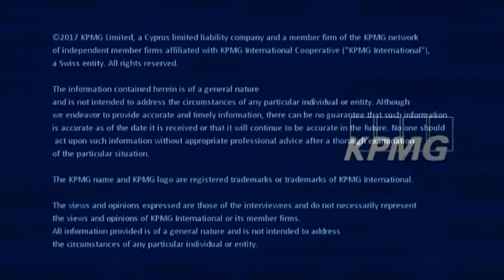KPMG Cyprus - Audit Committee Institute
The Audit Committee Institute provides audit committee members with professional development, resources and access to a community of professionals.